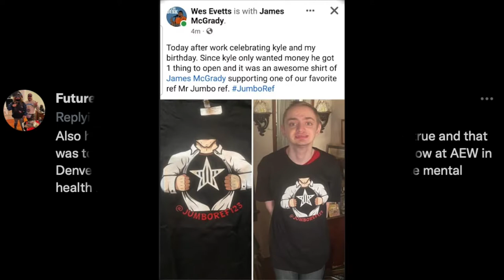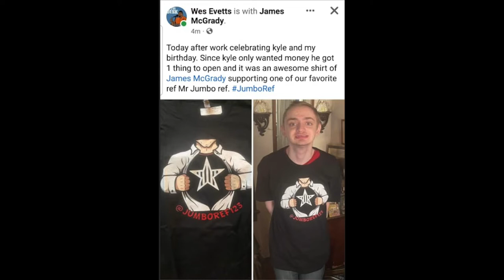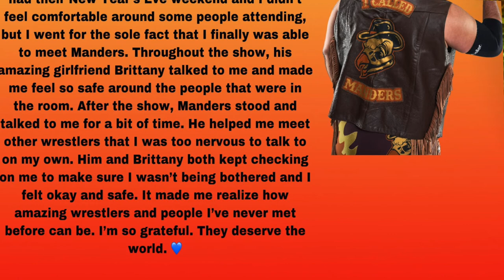Wrestling with Positivity 2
Welcome to a Special Edition of Wrestling with Positivity part 2. We wanted to focus on all the positivity that happens in the Wrestling world. With being podcasters and working behind the scenes we get to hear and see different outlooks of what happens.  Photos with kids, Cakes being made of favorite wrestlers for birthdays, Donating to charity.  In this episode you will see stories from Wrestlers, Fans, Parents and so much more.  Hope you enjoy!